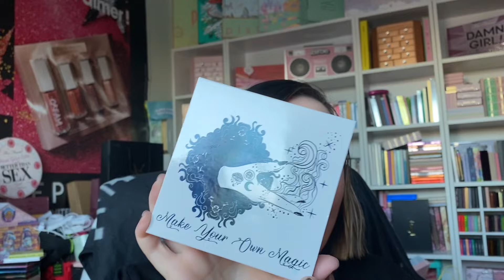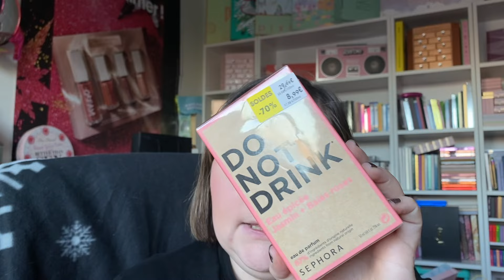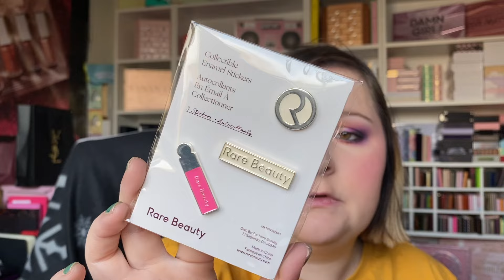HAUL Décembre et Janvier (Soldes, Monolith, Sephora, Vinted...)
Coucou tout le monde, bienvenu sur ma chaîne.  Aujourd'hui, on se retrouve pour une nouvelle vidéo. Aujourd’hui, on se retrouve pour la vidéo Haul du mois de Décembre et Janvier: Soldes, monolith, sephora, vinted… J’espère que la vidéo vous plaira. Bon visionnage!

INF10ILLUSION
↳ 15% de commande supplémentaire si le montant de l'achat dépasse :
États-Unis : 59 USD
Canada : 75 $ CA
Royaume-Uni : 43 £
Australie : 77 USD
FR: 48€